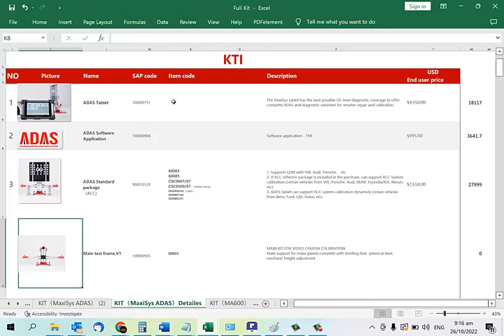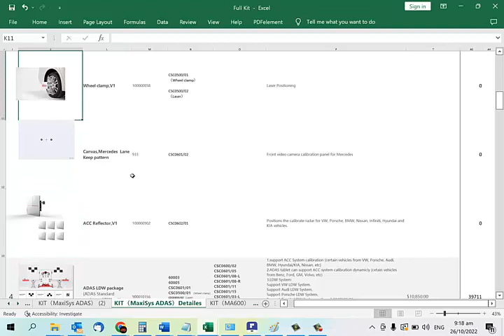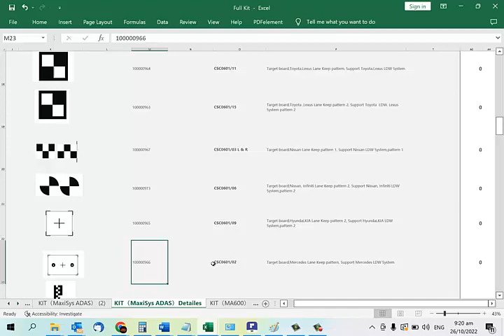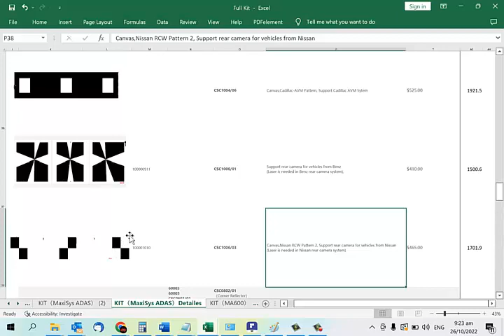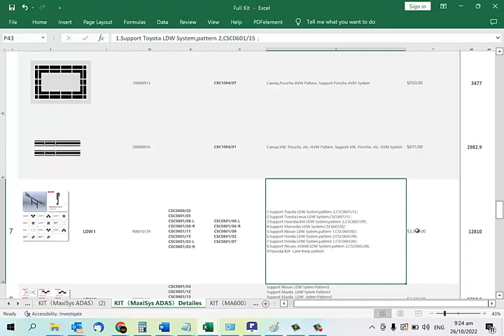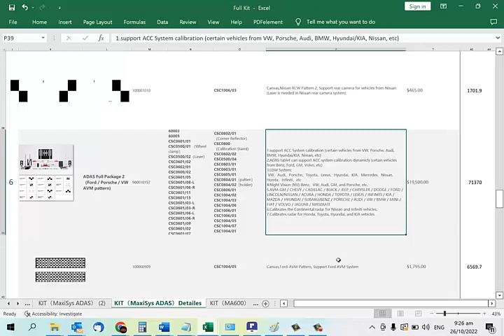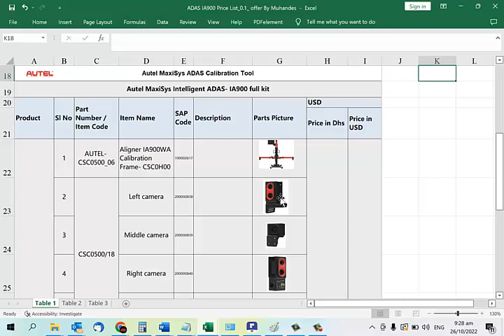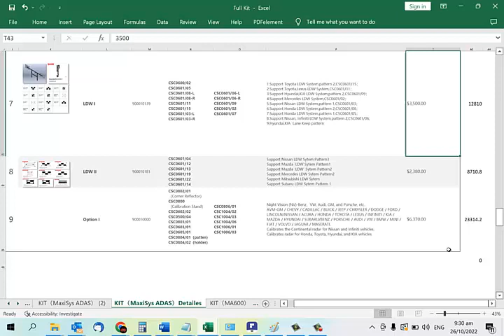Autel ADAS Price LDW ACC RCW BSD Dubai UAE اسعار نظام الاوتيل اداس